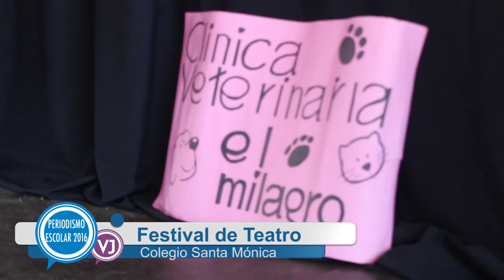Festival de Teatro - C.E. Santa Mónica